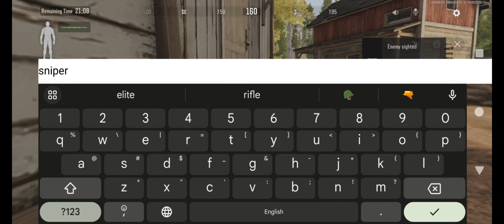Luckiest Covert Raid?? | Arena Breakout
Could this be the luckiest covert raid in Arena Breakout without fighting anyone?